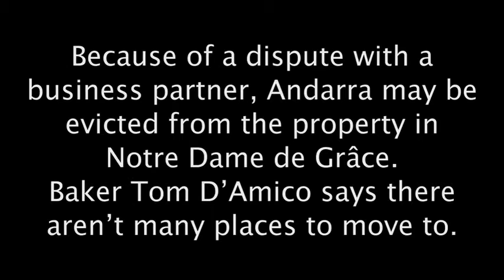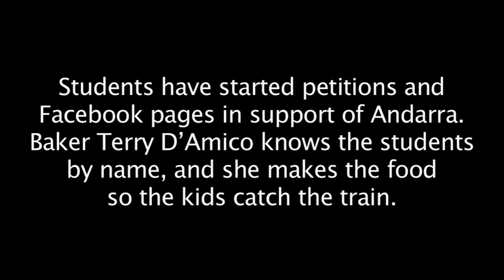Saving Andarra Bakery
Teenage diners at Andarra Bakery rally to save their beloved Montreal lunch spot.